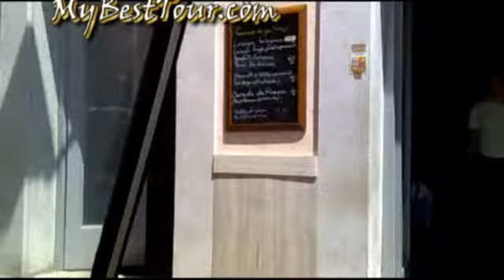The streets of Rome's Ghetto